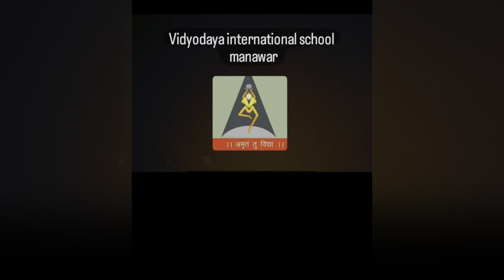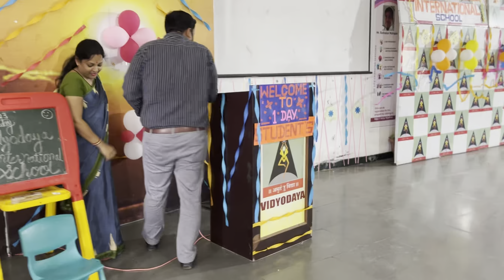Welcome Back to School#vidyodaya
On the first day of pre-primary and primary school at Vidyodaya International School, the atmosphere is alive with anticipation and excitement. As the children enter their School, they are greeted with a special program planned just for them. Teachers put on a vibrant puppet show, captivating the young minds with colorful characters and enchanting stories. Talented teachers also perform lively songs and dances to engage and entertain the children. The principal and director of the school warmly welcome the students with an inspiring speech, encouraging them to embrace learning and explore their talents. This day leaves a lasting impression on the children, igniting their curiosity and enthusiasm for their educational journey at Vidyodaya International School.